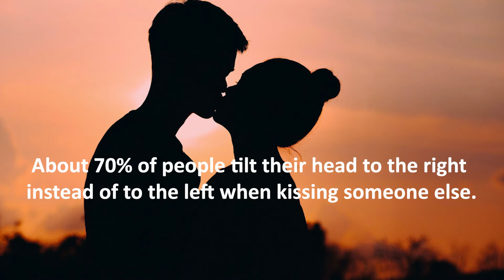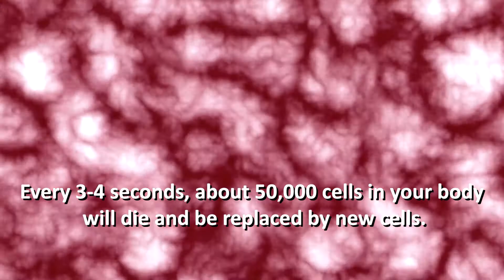10 Unknown Facts about Human Body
The human body is a wonderful thing, but even though we spend the whole day with us, there are still many things that you probably don't know about your body.

Here are 10 interesting facts that are unknown to you.